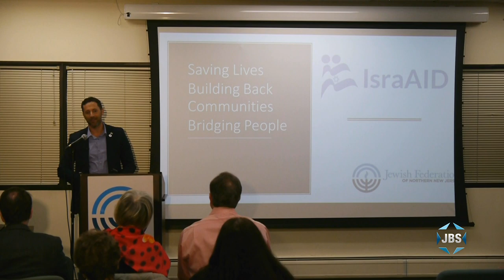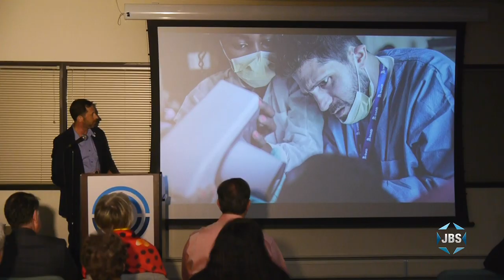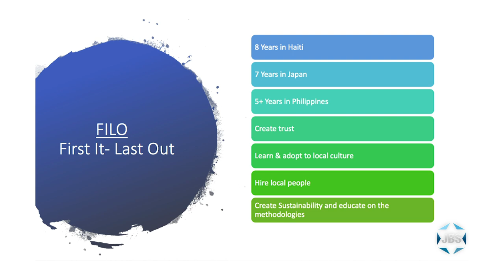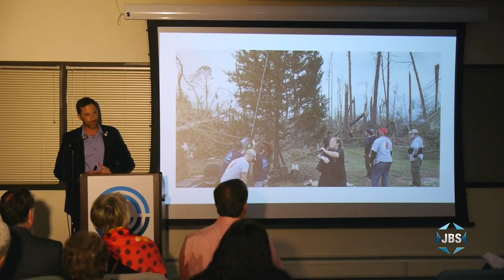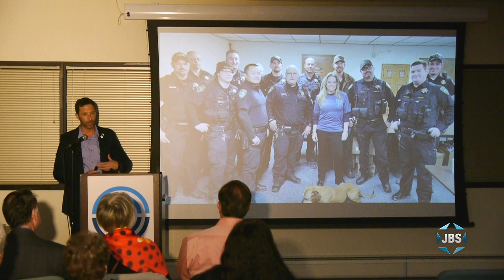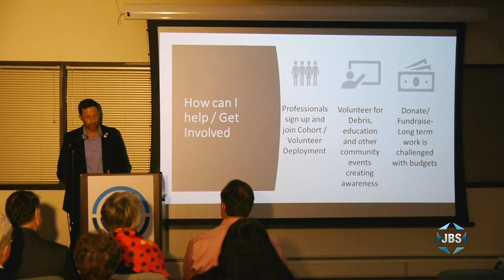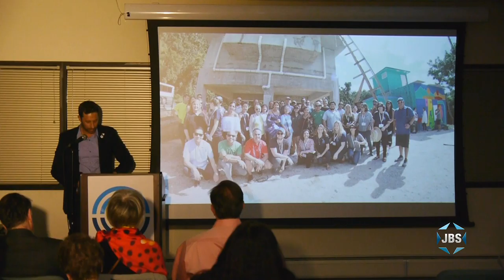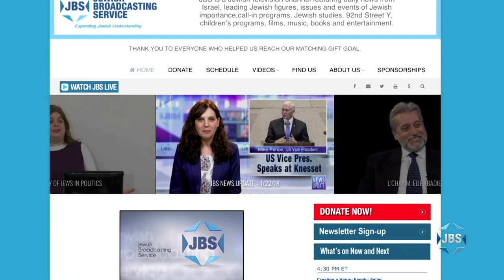IsraAID - Seth Davis at JFNNJ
Seth Davis, Exec. Dir. of IsraAID USA, describes how IsraAID saves lives during crisis and supports local and national organizations as they build the future. By the Jewish Federation of Northern NJ and JCRC’s “FED Talks” from JFNNJ in Paramus, NJ